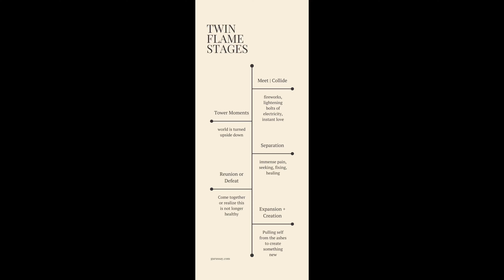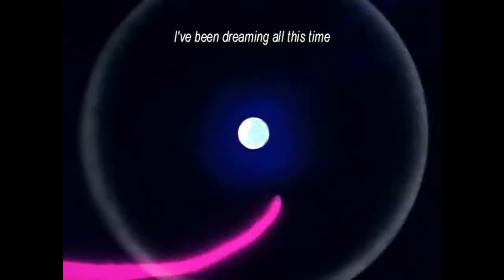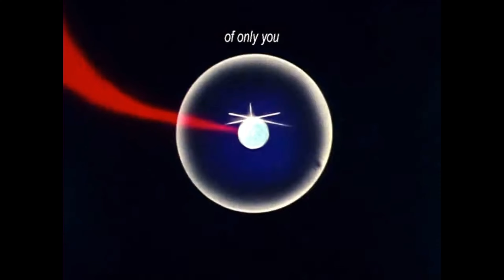🌞Who Are You Bond To In This Realm, Bread Crumbs To Our Soul Ties🌝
Learning the truth can be scary, but you must take heart in knowing that deep down you always knew what this was. Don’t act brand new, becasuse you will only get a blank stare from me. This is a cycle ladies and gentleman no matter if you are elderly or a new born, you signed up for this so buckle up.☯️⚛️

-Nothing is destroyed merely reorganized into something else useful.

-Ninlil and Enlil were the perfect example of soul mates, always destined to find each other. Adolf H., A. Speer and or Rudolf Hess would be a good example of twin flames. Both soul mates and twin flames are connected by a deeper bond than flesh; and almost always destined to meet again at a different stage in this Journey. (One trippy notion though once you get to the top is that it was all you in the end, so just go with it.♾)

-Cell don’t really die they are broken down and the none useful parts get flushed out as waste while the bits that are useful get recycled.

-Now these videos are filler and very campy for now. There will come a time where my serious nature becomes more apparent and when that comes know that time is nearly up, and that we will be embarking on either joining this civilization with it’s cosmic brethren or extinction. That choice falls on all of us around during that time.👨🏾‍🌾

-I make mistakes but thats apart of the journey, mistakes are either made to learn or due to lack of paying attention. Either one though end with the same results a learning experience.♠️